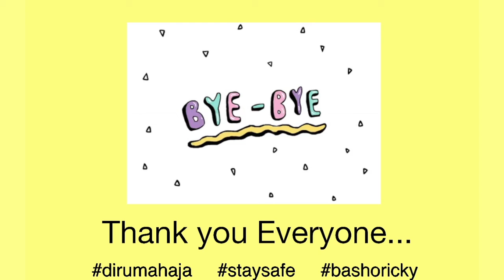Topics : Menggambar dan mewarnai Taman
Materials : 1pcs Kertas gambar/Hvs A4, alat tulis, alat mewarnai
Tutorial : cek secara berkala di website class.bashoricky.com
Catatan: Saat zoom meeting pastikan materials sudah disiapkan
Tugas : kerjakan sesuai tutorial kemudian foto karya Bersama anaknya dengan memperlihatkan wajahnya lalu kirimkan foto bias melalui google form/ email saya / homeroom masing-masing